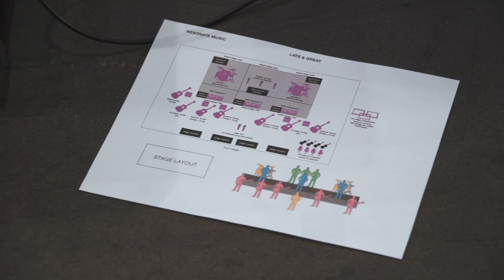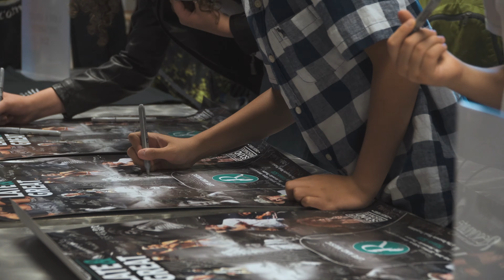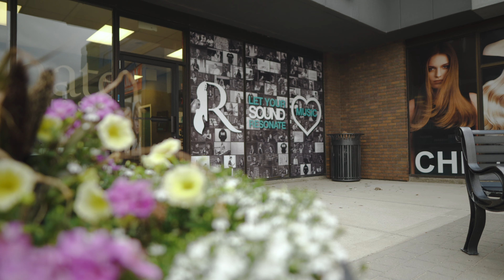Late & Great Concert Recap - Let Your Sound Resonate Concert Series Show 3 - Resonate Music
Here’s the recap video from the third installment of the Let Your Sound Resonate Concert Series! The theme for this show: Late & Great, a celebration of life and music. Nearly 200 students and staff of Resonate Music School & Studio joined together in 18 different bands, honouring 18 legendary artists through performances to a sold out crowd of nearly 700 people at the Horowitz Theatre and created a night that was legendary in its own right. It was our largest event and gathering yet in support of creating accessible yet unforgettable musical experiences for those in the greater Edmonton area. Thank you to everyone who attended and contributed to making this show possible. Work has already commenced for the 2020 concert and if you weren’t at the show for the next theme’s reveal, make sure to watch the recap video to the end for the surprise!

Help us spread the word of what these local rockstars are capable of by sharing this video with your friends, family, and fans! Each and every performer should be so proud of themselves and we can’t wait to take things to another level for you all in 2020.

This event took place on Friday, July 26th, 2019 in Edmonton, Alberta, Canada in support of the Resonate Music Foundation as part of the Let Your Sound Resonate Concert Series program at Resonate Music School & Studio.

Resonate Music School & Studio
North: 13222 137 Avenue NW Edmonton Alberta Canada
Central: 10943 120 Street NW Edmonton Alberta Canada